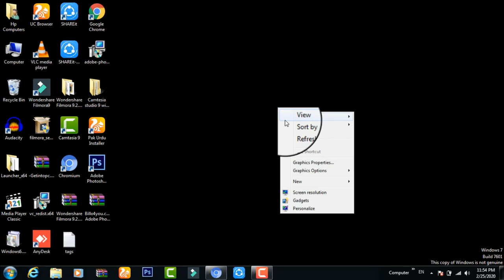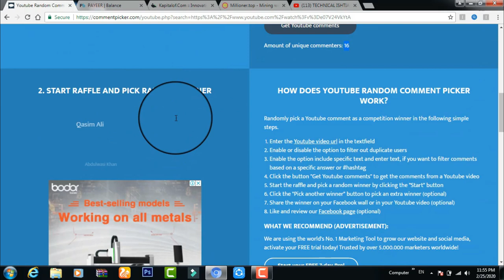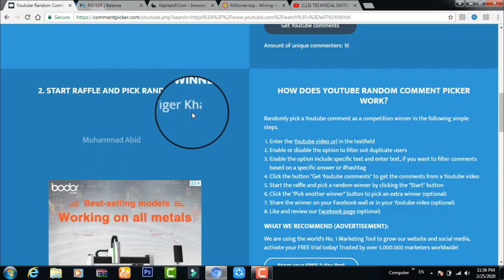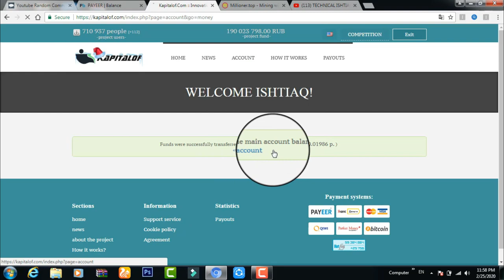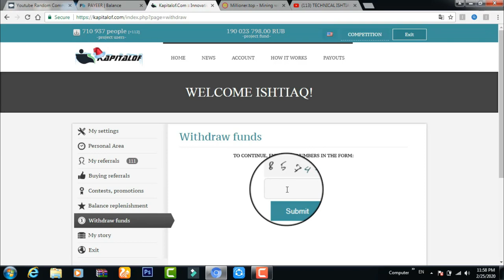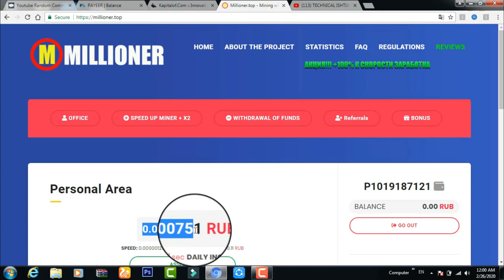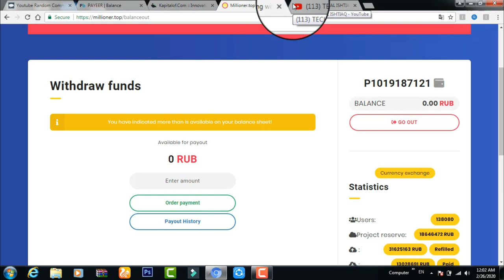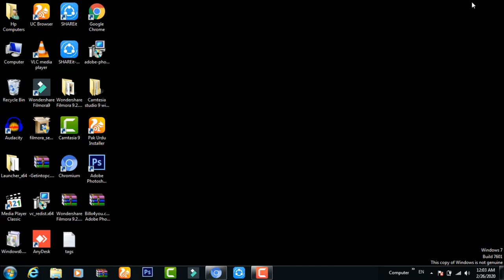How To Make Money Online Daily in 2020 | Make Money Daily in Pakistan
Payment Proof Website

make money online daily payment
make money online daily
i make money online grm daily
how to make money online earn up to 30$ daily
make money online in china
make money online in college
make money online in albania
make online money
make online money fast
make online money 2020
make online money by watching ads
make online money 2019
make online money in pakistan
make online money india
make online money from
make online money from home
make money online from jamaica
make money online from phone
make money online from home legit free